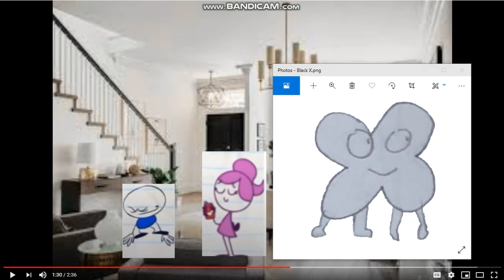Four Steals Pmate&Pmiss Look's Ticket To Go To The Beach And Gets Grounded (REMAKE)